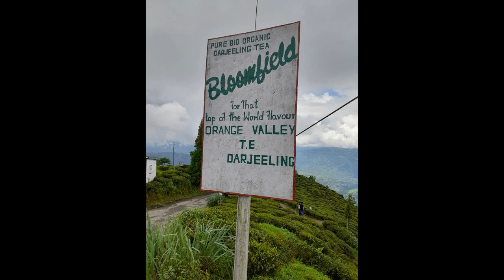Episode - 151: Tea Gardens Darjeeling, West Bengal, India